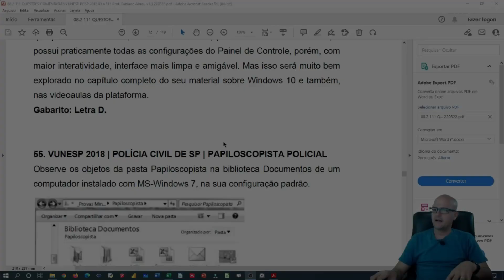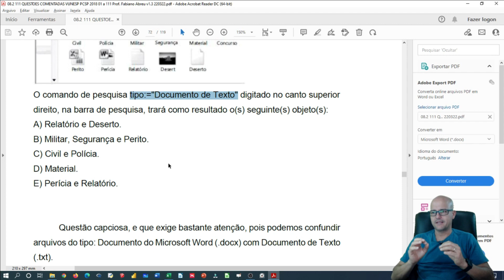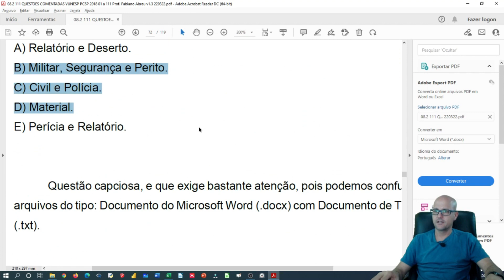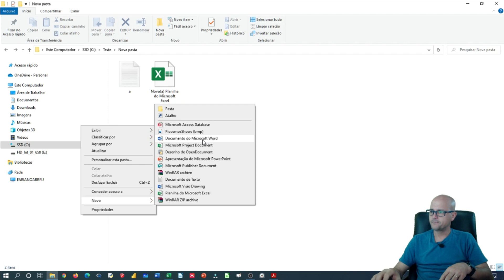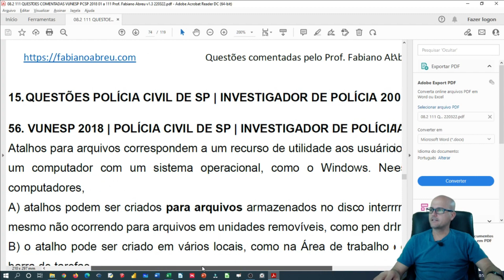55 WINDOWS | PESQUISAR ARQUIVOS | QUESTÕES PC-SP PAPILOSCOPISTA | Prof. Fabiano Abreu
⭐ Não se trata apenas de questões comentadas, mas, de um curso de informática, com base em questões, riquíssimo em detalhes, ilustrações, acompanha PDF com gabarito e totalmente atualizado!

✅ Questão analisada nesta aula:

(questão envolve imagem, baixe o PDF no link acima, para acompanhar a correção)

55. VUNESP 2018 | POLÍCIA CIVIL DE SP | PAPILOSCOPISTA POLICIAL
Observe os objetos da pasta Papiloscopista na biblioteca Documentos de um computador instalado com MS-Windows 7, na sua configuração padrão.
O comando de pesquisa tipo:="Documento de Texto" digitado no canto superior direito, na barra de pesquisa, trará como resultado o(s) seguinte(s) objeto(s):
A) Relatório e Deserto.
B) Militar, Segurança e Perito.
C) Civil e Polícia.
D) Material.
E) Perícia e Relatório.